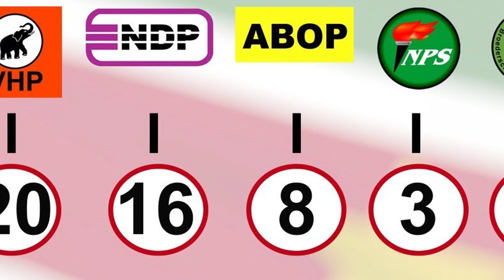Regionieuws TV Suriname - Hoefdraad van Interpollijst -Bouterse, geen vraag vervroegde verkiezingen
- Gillmore Hoefdraad niet meer gezocht door Interpol
- Desi Bouterse heeft niet gevraagd om vervroegde verkiezingen
- Surinaamse banken hebben overschot aan Amerikaanse dollars
- Toch weer toename aantal Covid-besmettingen